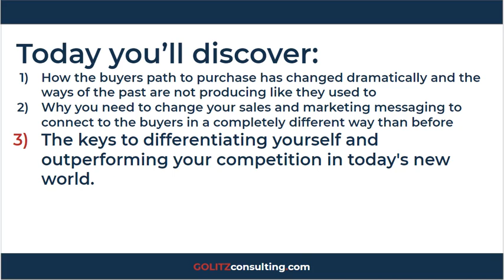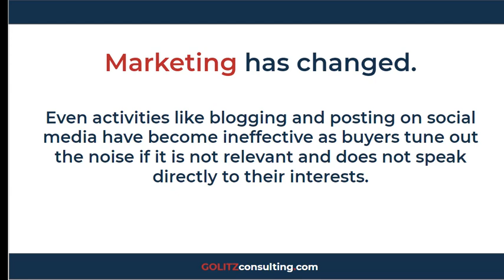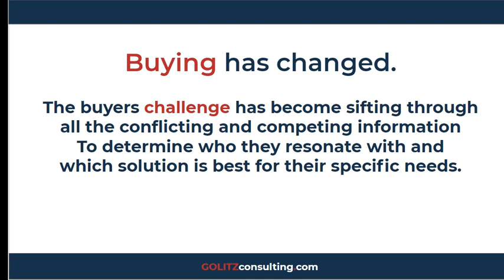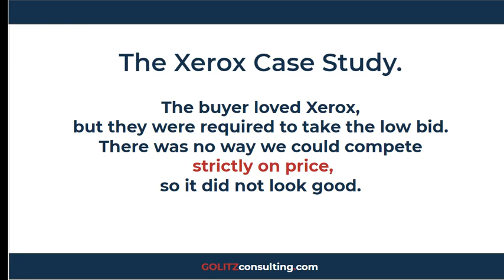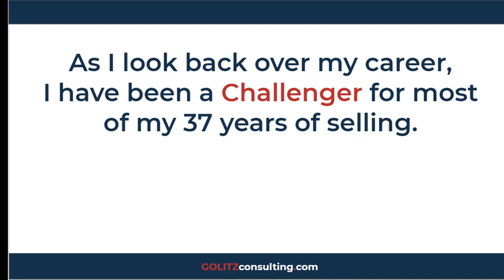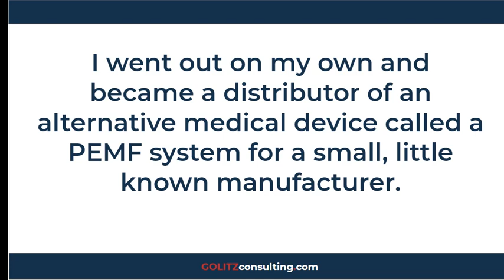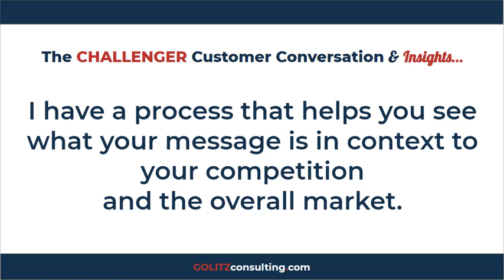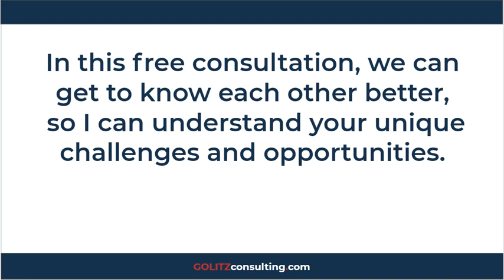John Golitz presents The Secret to Creating your Challenger Customer Conversation and Insights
Learn the Secret to implementing the famous Challenger Customer Conversation from John Golitz in this insightful video. For the first time, hear the inside story of the Xerox Case study as written about in the Challenger Customer book by the sales rep that is quoted in the book,. For more insight on creating your customer conversation, go